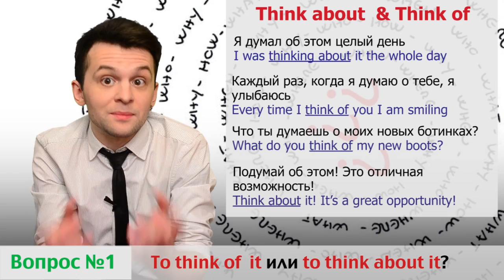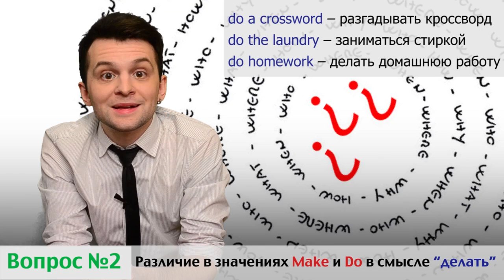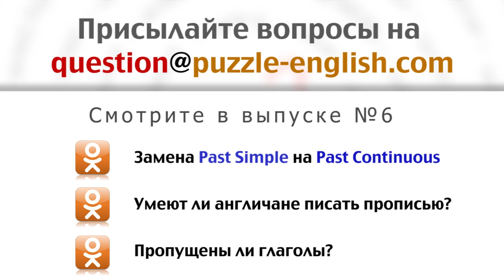Три вопроса про английский. Выпуск-5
📌 Учите английский с Puzzle English! Переходите по ссылке

Вопрос №1: to think of  it или  to think about it?
Вопрос №2: Различие в значениях Make и Do в смысле "делать"
Вопрос №3: Когда о предметах можно говорить he\she вместо it?